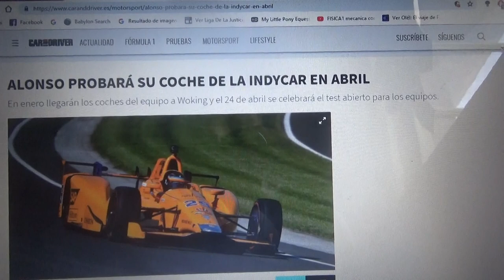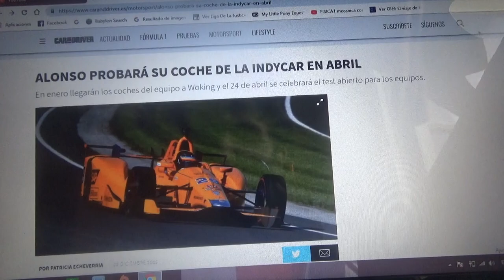Fernando Alonso probará en Abril su auto de IndyCar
Los nuevos automóviles de Mclaren de IndyCar llegarán en Enero y el 24 de Abril serán probados con el fin de que tanto Mclaren como Alonso ganen las Indianapolis 500 de 2019